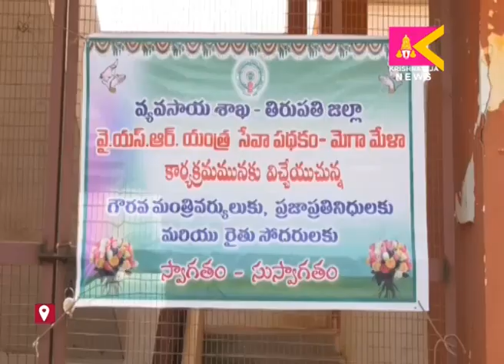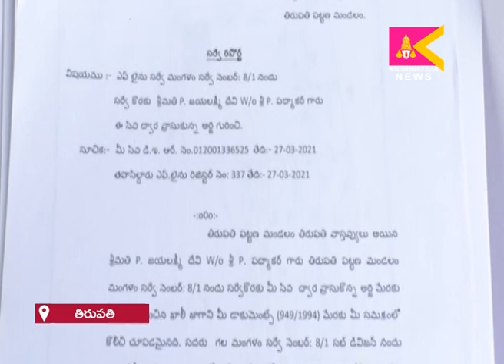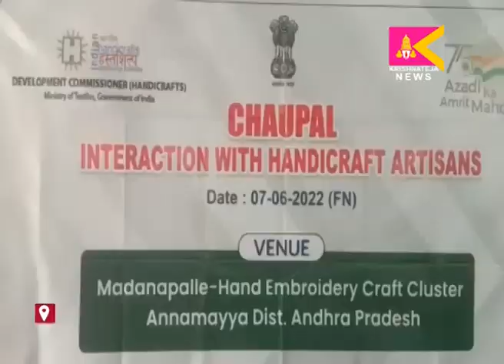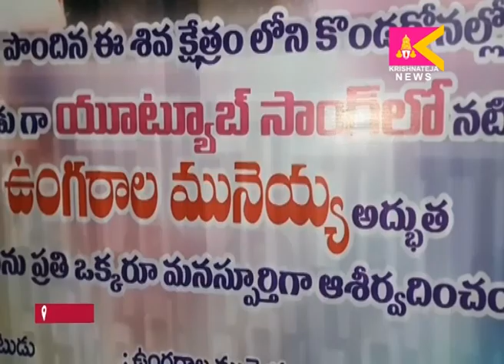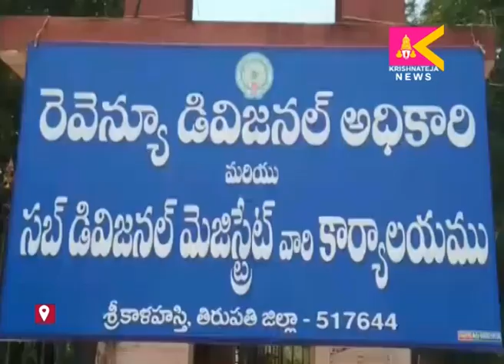07 06 2022 SITI KRISHNATEJA NEWS